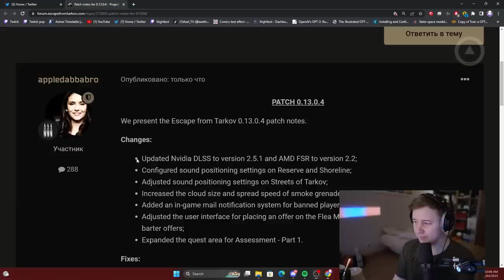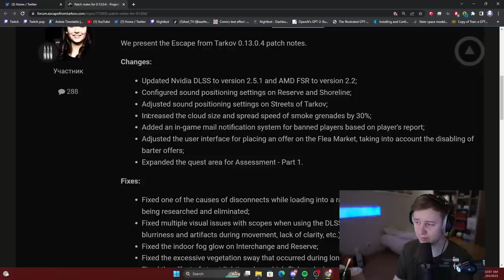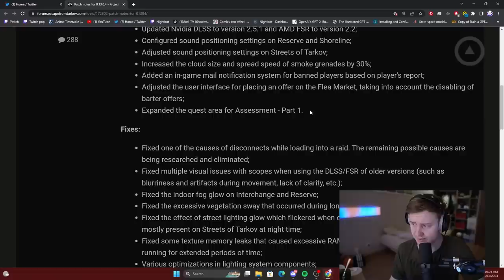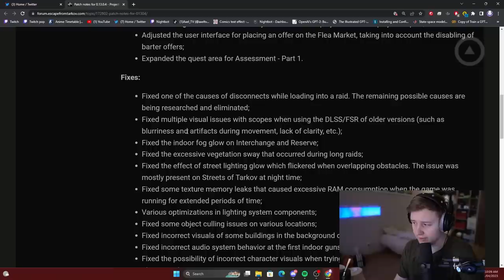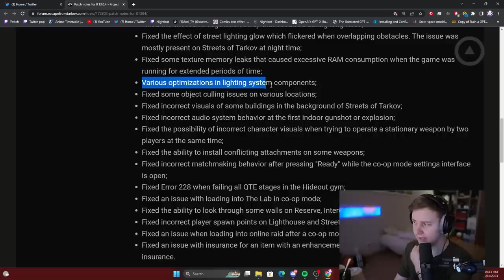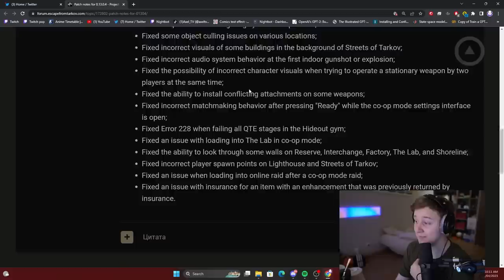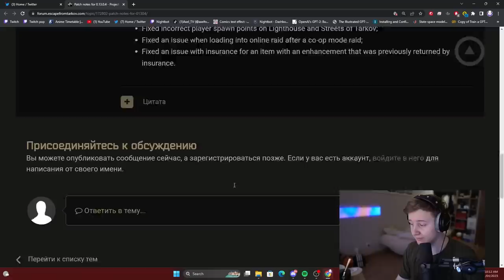Sound Update, Cheater Notifications, Fog fixes and more - Escape From Tarkov